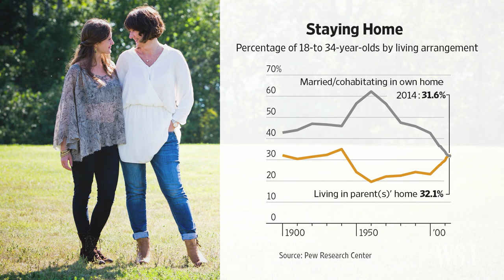More Young Adults Living With Parents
For the first time in the modern era, young adults are more likely to live with their parents than with a romantic partner, according to a new study from Pew Research Center. Pew senior researcher Richard Fry joins Tanya Rivero to discuss. Photo: AP